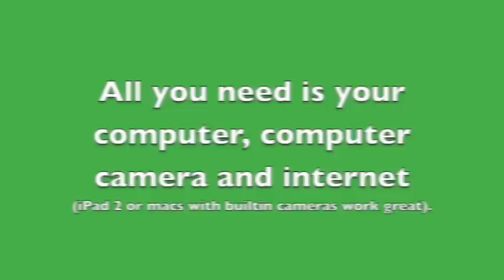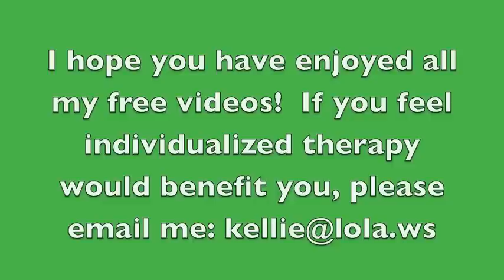Private Speech & Language Therapy Available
I'm offering Speech & Language Therapy through tele practice (therapy that is accessed online).  The student would sign in online (skype or another only videoconference) and participate in individualized therapy with Kellie Henkel. Sessions range from 15, 30, 45 and 60 minutes.  Affordable rates.  I have a lot of videos for FREE online and will continue to upload videos.  Many times, a student needs direct individualized therapy to make significant gains while the free videos help to carry over the work done with a certified therapist.  I'm currently taking requests for summer therapy. This is a great way to get some supplementary services over the summer in the comfort of your own home!  I've been practicing for 13 years. I'm certified by ASHA and licensed in the state of California.